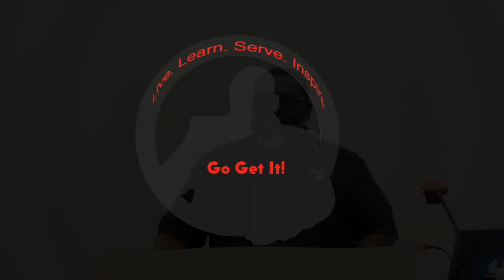Chip Baker- Saying Yes... Sets You Up For Success...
Chip Baker discussing the importance of saying yes in your life.